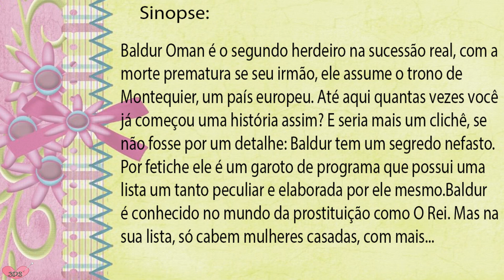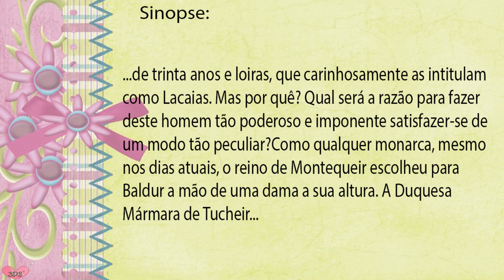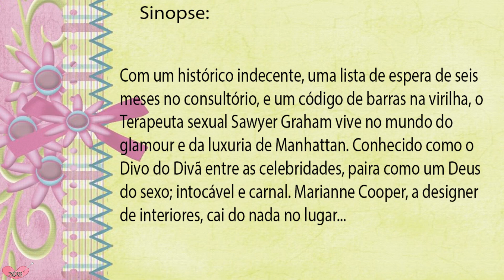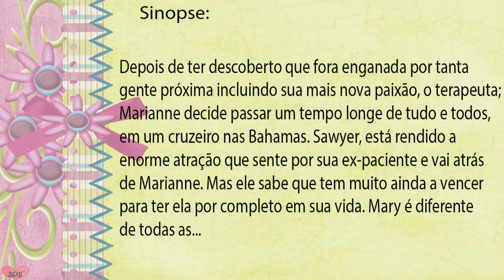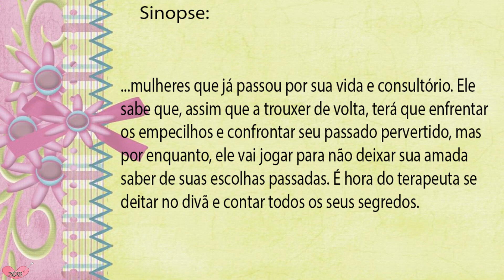Livro Hot e Apimentado #04 🔥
▬▬▬▬▬▬▬▬✿ ✿ MARI MENDES 3DS ✿ ✿▬▬▬▬▬▬▬
👉▒▒▒░░░ ♥ღ💕LEIA A DESCRIÇÃO DO VÍDEO💕♥ღ▒▒▒░░👈

3DS♥Oi Amores tudo bem com vocês?Meninas e Meninos Hoje 04 Dicas de Livros Super Apimentados,Assistam e Confiram♥Beijos♥

Livro 04
Livro 03
Livro 02
Livro 01